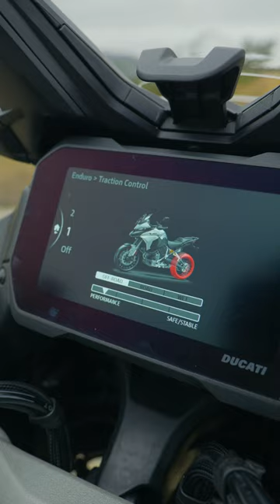throttle control OFFROAD